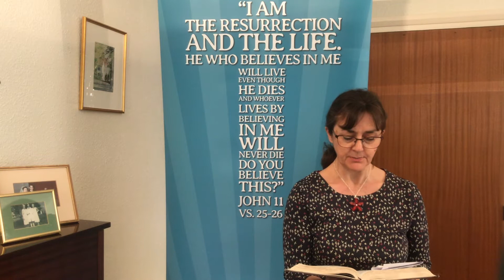Jonah 2: 'A deep prayer' (service for 9.5.21)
Jonah was in deep trouble. He was a rebel who went far from God. He was deaf to what God said and he refused to be part of God's plan. A howling storm, plunging to the sea bed and three days and nights inside a huge fish changed his perspective on life! God wanted him back on track. By God's mercy and grace Jonah's life would change forever. What is needed to bring us to our senses to return to God? Take the easy route: learn from Jonah!